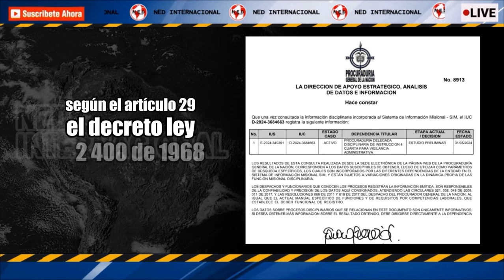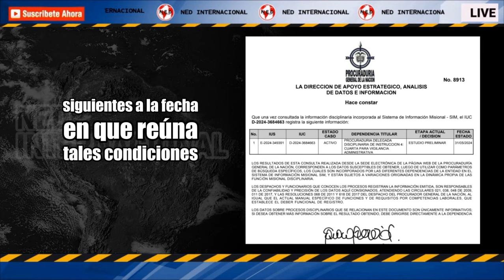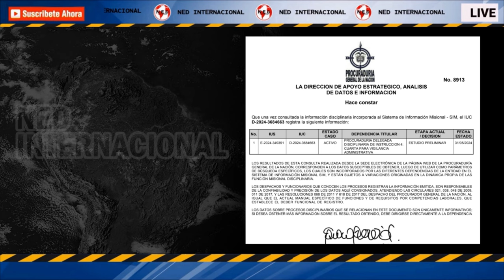ÚLTIMA HORA ❌ Otty Patiño fue denunciado ante la Procuraduría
Otty Patiño fue denunciado ante la Procuraduría por ejercer sin cumplir con la edad para ocupar cargos públicos
En Colombia, la normativa establece un retiro forzoso a partir de los 70 años de edad
INFOBAE